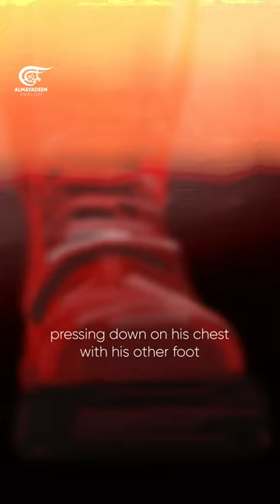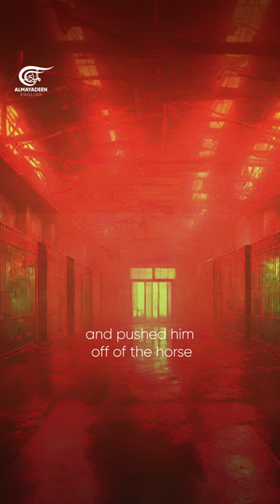Tortured at 14: The IOF's barbaric treatment of a Palestinian boy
Once upon a time in the land of Aurea, there lived a boy named Majd, who was captured by two highwaymen from Listeria while he was playing with his friends. Then, his 24-hour nightmare of unimaginable torture began.

Heartbreaking, isn’t it?

However, this is not a fictional tale from a distant land.

Majd Radwan, a 14-year-old Palestinian boy from Azzun in the occupied West Bank, endured a nightmare that illustrates the relentless brutality faced by Palestinians under the Israeli occupation.

On April 29, Majd was captured by Israeli occupation forces (IOF) and subjected to unimaginable torture, reflecting a disturbing pattern of Israeli violence that has persisted for 76 years.

Blindfolded, beaten, threatened, and moved between multiple illegal Israeli prisons, Majd's 24-hour nightmare is a testament to the systemic violence inflicted on Palestinians on a daily basis.

Majd’s story is a plea for the world to recognize and act against "Israel's" atrocities. Remember Majd Radwan and share his story to bring awareness to the plight of thousands of innocent Palestinians.